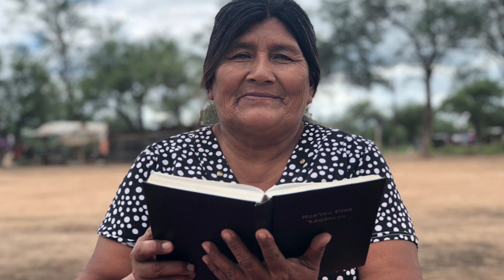തേനിലും മധുരം | SWEETER THAN HONEY | BIBLE DEVOTIONS | EPISODE 6 | PURE IN HEART | MATTHEW 5:8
The Bible is God's Word which provides hope to the world. The Bible Society of India endeavors to make God's Word available, accessible and credible. This series of short Bible devotions would help us connect with God's Word and experience God's love.
Host: John Minu Mathew, Secretary, BSI Thiruvankulam Branch
Keyboard: Anil Raj, CSI Ascension Church, Kakkanad